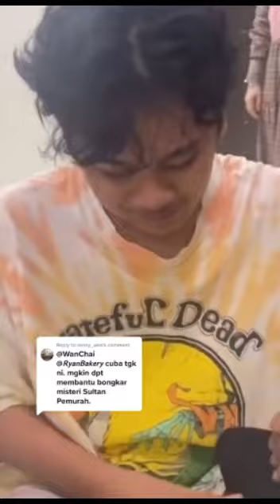Drama Part 205 | DATO SERI VIDA NAK REVEAL BETUL KE KACAK 'SULTAN PEMURAH' DI TITOK - Ini sebenarnya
Jutawan kosmetik kontroversi, Dato Seri Vida turut nak buar reveal kerana ingin tahu betul ke anaknya, Kacak adalah 'Sultan Pemurah' di Tiktok yang tengah viral sekarang ini... sekali ini yang sebenarnya

info kredit
titok BELLA | UBU AISYAA